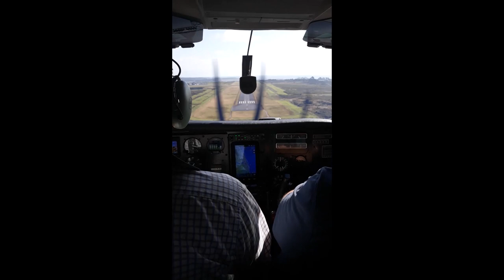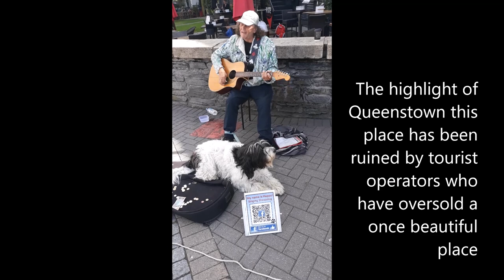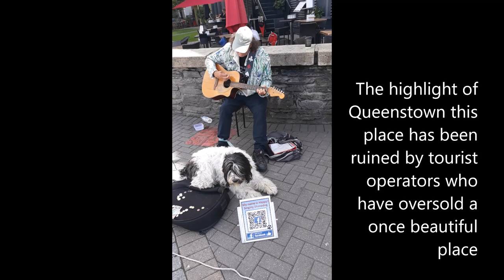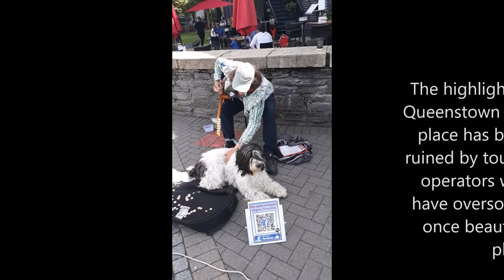New Zealand South Island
A bit of a mix of the South Island, West Coast, Milford sound, Queenstown and a flight over the glaciers and Mt. Cook. It is a shame that both Queenstown and Arrowtown have both lost their appeal due to over commercialization. Happy the singing dog video is a bit long I should have trimmed it.